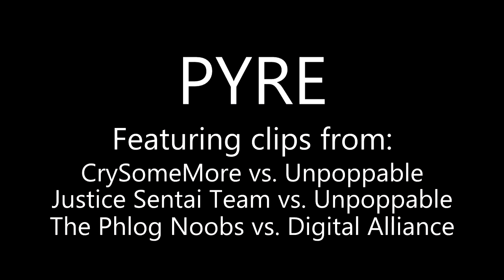"PYRE" a TF2 Fragmovie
"PYRE"
A production from The Phlog Noobs

A TF2 fragmovie featuring Oxo Cuboid, created and recorded by Oxo Cuboid.

Song: "How You Like Me Now? (Feat. The Dap-Kings Horns)" by The Heavy

cp_granary
cp_warmfront
koth_ashville
pl_swiftwater
koth_lakeside

Thumbs up for being the very definition of "missing flares"?